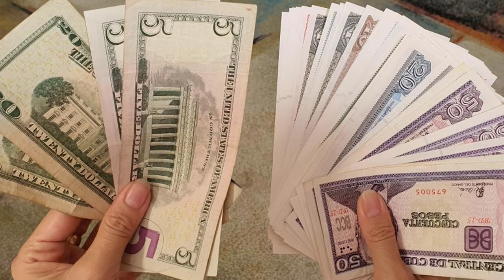ULTIMAS NOTICIAS DE HOY EEUU Y CUBA Y BIDEN NOTICIAS DE CUBA HOY, EEUU HOY 21 FEBRERO 2021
Nuestros Hashtags:eeuuycuba